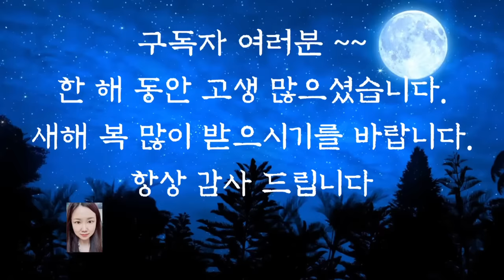💕어른들을 위한 옛날이야기💕/잉어에게 전해준 편지/옛날이야기/전래동화/오디오북/수면동화/신혜tv/잠자리동화/설화/동화/중간광고없음/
잉어에게 전해준 편지(0:00)
소 탄 노인(11:30)
오백냥을 내게 된 남자(16:59)
부인의 내조(22:56)
박서방과 바우놈(32:19)
훈장님의 거짓말(36:49)
까치와 까마귀의 털이 빠지는 이유(42:47)
장끼전(49:33)
구두쇠의 수염(1:01:46)
아버지의 바지(1:08:46)
벌거숭이 귀신(1:14:36)
지팡이와 아주머니(1:19:44)
소를 생각한 농부(1:24:06)
주먹이 이야기(1:28:15)
잘 잊어버리는 사람(1:37:44)
우렁각시와 파랑새(1:39:46)
진정한 우정(2:02:22)
봄눈 녹듯 사라진 원한(2:08:14)
두 친구의 우정(2:19:07)
금송아지가 있던 산(2:30:45)
깊은 절의 뒷간(2:37:37)
총석정에 얽힌 이야기(2:43:14)
쑥부쟁이 이야기(2:52:53)
이야기정리,의견(3:01:49

총석정의 얽힌 이야기는 북한의 명승지 13호인 금강산 총석정의 관한 이야기 입니다.
총석정 위에는 부부바위가 수평선을 바라보고 서 있다고 합니다.
그곳에서 이야기 속 주인공들처럼 싸우며 올라오는 부부를 혼내주고 다시 행복하게 살게 해주기 위해 지키고 있는 것이 아닐까요?
우리 주변에도 부부바위처럼 모두가 행복할 수 있게 지켜주고 도와주는 바위가 하나 있으면 좋을 것 같다는 생각이 들었습니다.